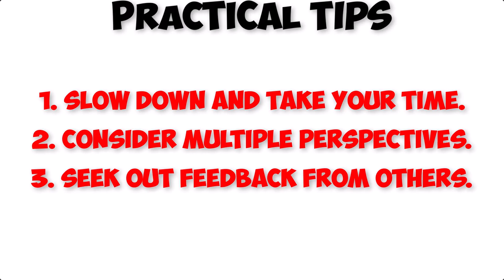How to Make Better Decisions | Clear Thinking (Book Summary)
Clear Thinking Book summary, Clear Thinking book summary in English,
Clear Thinking: Turning Ordinary Moments into Extraordinary Results book summary, Clear Thinking book review, Clear Thinking by Shane Parrish book summary, Clear Thinking by Shane Parrish summary Love my self-help book summaries and want more? Your support makes it all happen:-